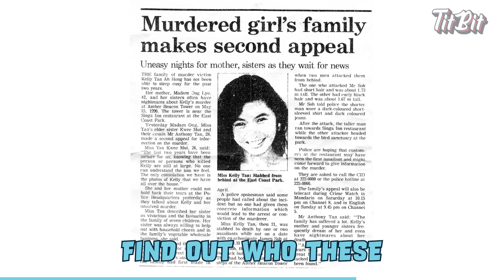How Amber Beacon became HAUNTED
Who else has been to that tower and did you feel anything there? 😱